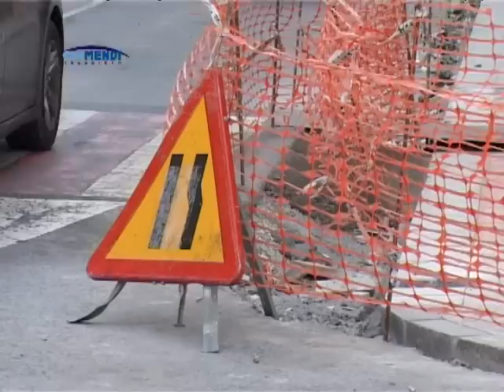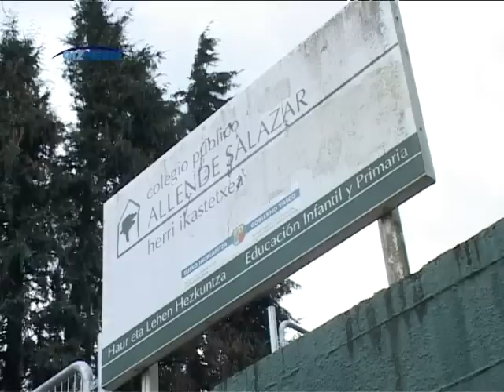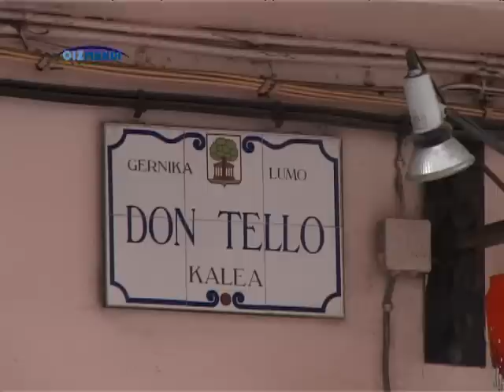EL ALCALDE PRESENTA LOS PROYECTOS PARA GERNIKA-LUMO